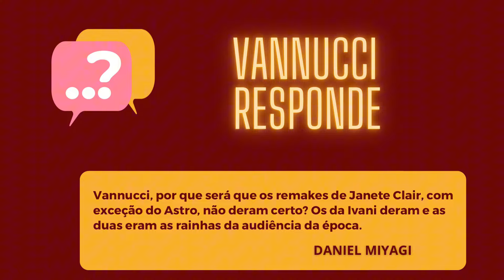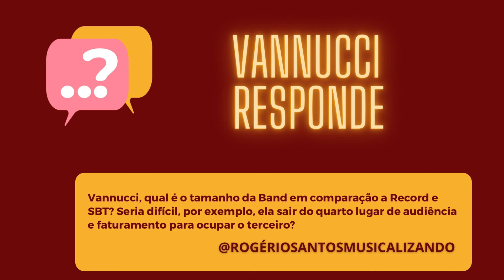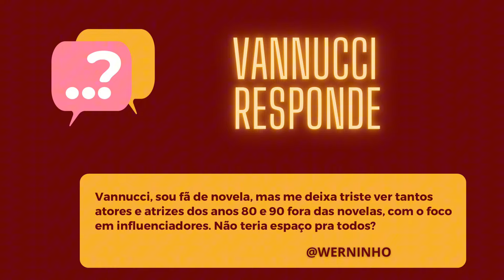TV GLOBO JÁ TEM O SUBSTITUTO DE WILLIAM BONNER? VANNUCCI RESPONDE!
Este episódio do Vannucci Responde foi feito com as seguintes perguntas:

📺Por que remates de Janete Clair não deram tão certo?

📡A Band conseguirá passar o SBT?

🎙️SBT terá uma BET?

📹Por que tantos artistas foram esquecidos pela TV Globo?

🖥️TV Globo já tem substituto para o William Bonner?

Participe você também do Vannucci Responde com perguntas e comentários.

Aproveite e faça sua inscrição aqui no @noplaynews. Se quiser e puder, seja um membro!